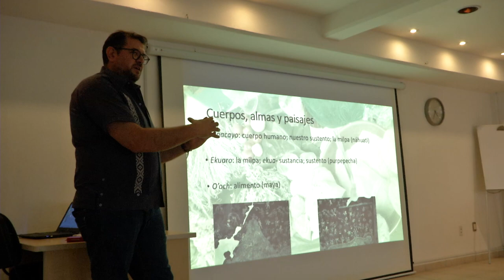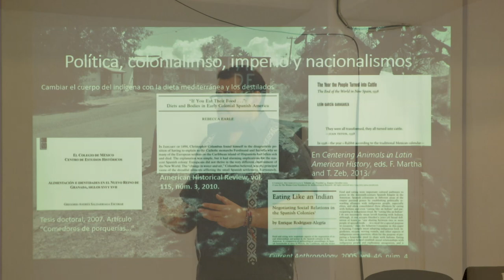Ponencia UMSNH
Conferencia: " Lo comido y lo gozado es lo único aprovechado", historia social de la comida y bebida.